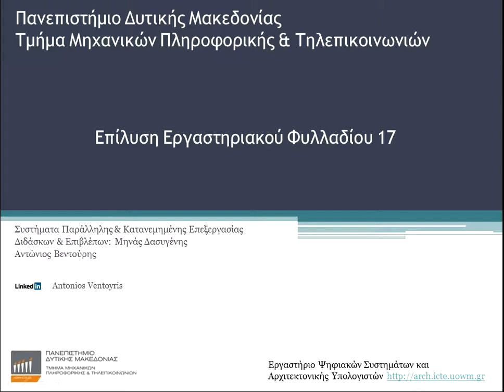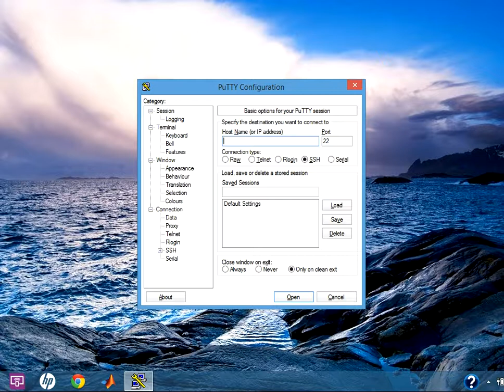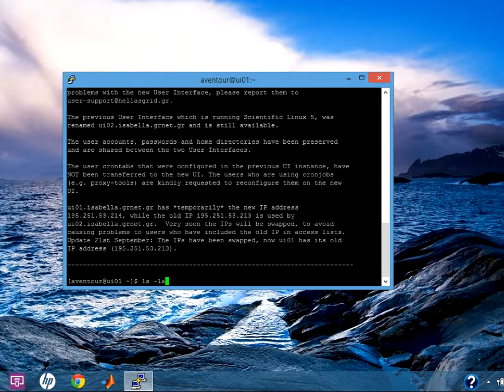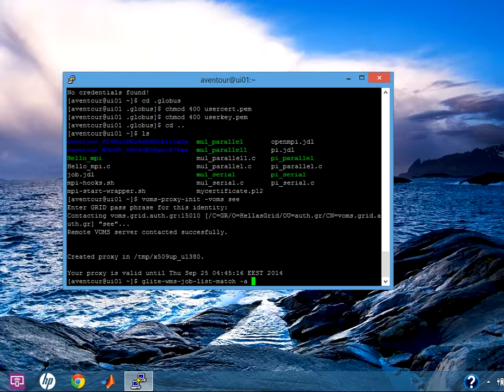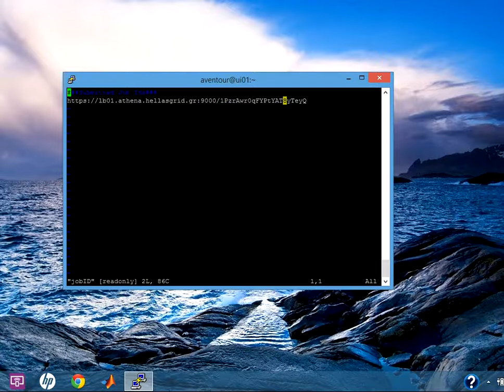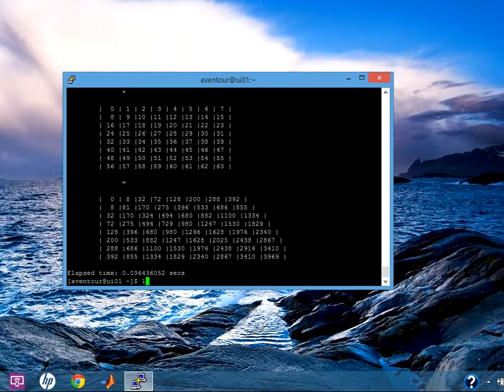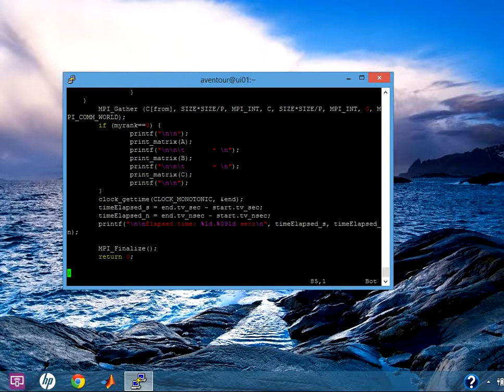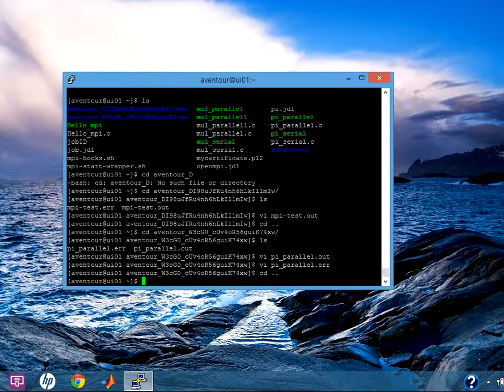Συστήματα Παράλληλης & Κατανεμημένης Επεξεργασίας - Εργαστήριο 10